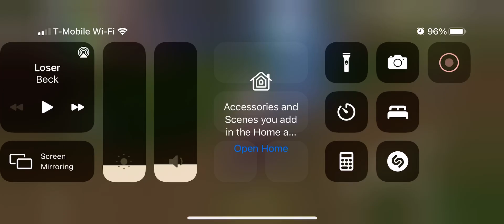why don’t I have sound in genshin my sound isn’t muted